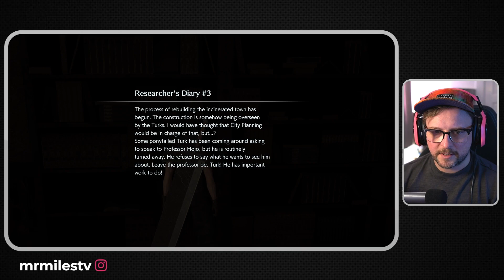No! IMPOSSIBLE! :My Crisis Core Reunion Blind Let's Play (PS5) | Ep 18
In Ep 18 We...I don't even know... just watch..

A thrilling adventure awaits. Follow Zack Fair on his quest to uncover the secrets of Final Fantasy Crisis Core Reunion. Experience the captivating story and discover the game's hidden mysteries. Join me on this epic journey as I experience the Crisis Core story for the first time in this blind playthrough!

Video Chapters
coming soon